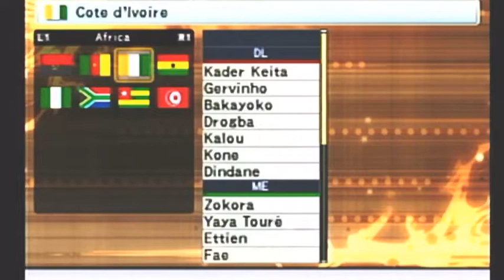PES6 ALL STAR Edition Gervinho